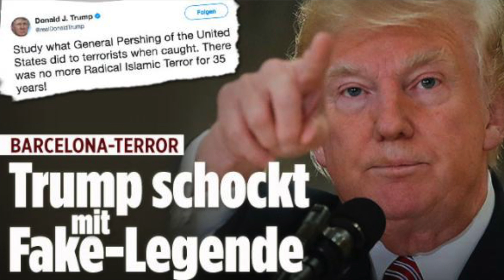Zweiter Terroranschlag in Spanien / Rückruf bei Samsung / Mutter überrollt Sohn mit Auto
SommerHASS der Stars!

Julian Nagelsmann - So hat der Ruhm mein Leben verändert

Sie erraten nie, wie alt dieser Mann ist!